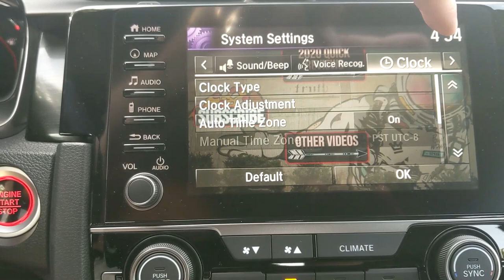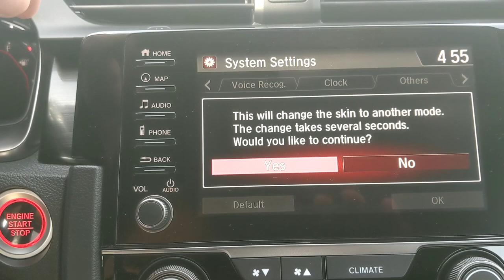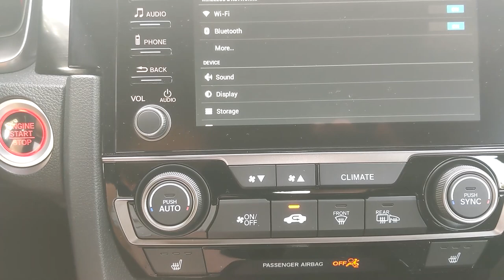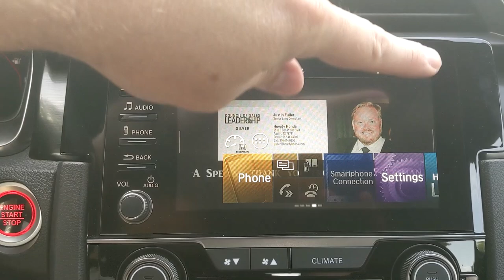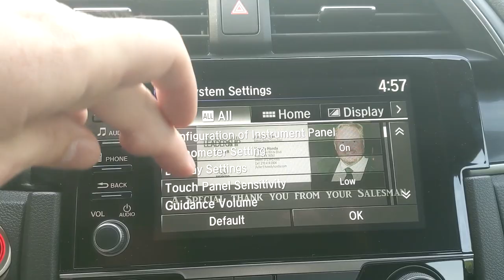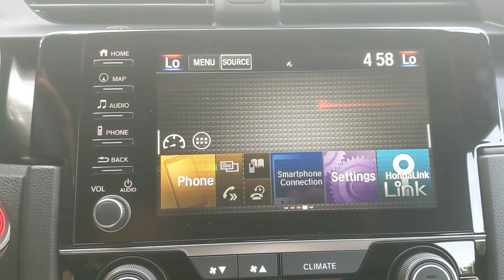Customizing your 2020 Civic Touch Screen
Have you ever wondered what changes you can make to the touch screen in your Honda Civic? I will show you a couple of easy changes that will completely change the way your touch screen looks. This will work on the last couple year models.

Learn to customize your touch screen with the image of your choice.
Learn to change the way your menu screens are displayed.